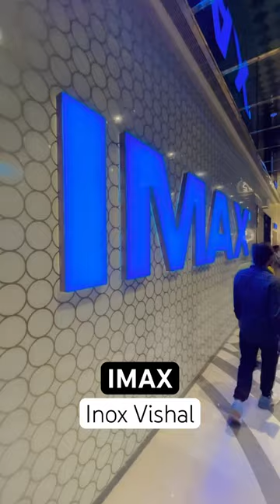Imax at Inox Vishal Mall Rajouri Garden🍿🎬🎥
Watching "Jawan" in IMAX at Inox Vishal Mall, Rajouri Garden was a cinematic delight. The colossal screen engulfed me, bringing the film's action sequences to life, and the thunderous sound system made every explosion and dialogue resonate in my chest.

It was my second time, first time I watched Jawan at P[XL] Dlf mall of India but nothing can beat  IMAX

The IMAX experience heightened my connection with the characters and the plot, immersing me in their world. The vivid visuals and crystal-clear details left me in awe. It was more than just a movie; it was an exhilarating adventure that I won't soon forget. IMAX at Inox Vishal Mall is undoubtedly the ultimate way to enjoy the magic of cinema.  BUT BUT BUT Logix still has the biggest screen.